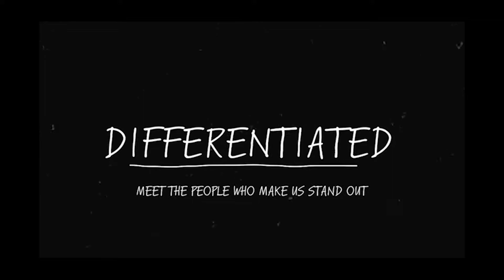Meet Marisa - a Customer Service Rep at Multi-Color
This segment is one from our video series about what differentiates us at Multi-Color Corp! Meet Marisa, a Customer Service Representative and Multi-Color Significant Achievement Award Recipient in 2019.

Marisa had a vision of pursuing a career in the beauty industry after she completed cosmetology school.  After a couple of years in the field, she transitioned into a customer service focused career where she could work in a team environment, support customers, and have the health and personal benefits of working for a corporation that the beauty industry doesn’t as readily offer in the U.S.  Marisa rapidly excelled in customer service work, but aspired to have more proactive account management and less of a call-center environment to work in.  With friends already employed at MCC, Marisa got a call that there was an opening in the department and by the end of the summer of 2016, Marisa was quickly learning about customer account management and the label industry!  When we solicited employees to tell us about their career at MCC, Marisa raised her hand and volunteered: “This is NOT a call center environment.  We are working closely with our customer and with each other,” she described of MCC.  The close-knit team environment coupled with the autonomy and fast-paced work are what keeps her motivated to do her best every day.

Thank you Marisa, for being willing to share insight on what it’s like to be a CSR at Multi-Color!